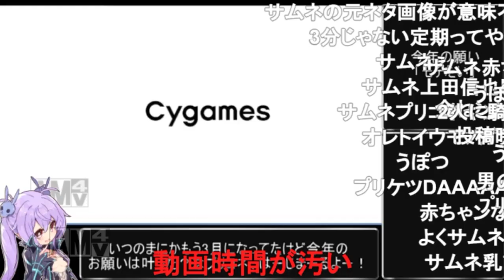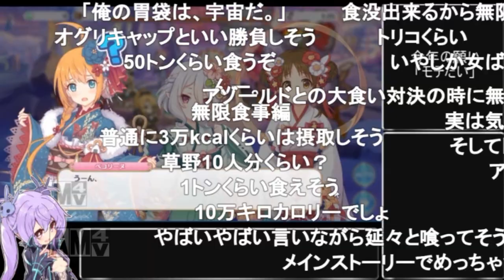【コメ付き】3分で分かる男の夢とプリケツ【プリコネR】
サムネは天雷兄貴にお借りしました。ありがとナス！
ファンアートはNAO兄貴に頂きました！ありがとナス！
【NAO】@NAO91893519